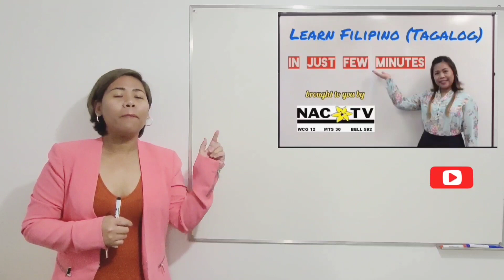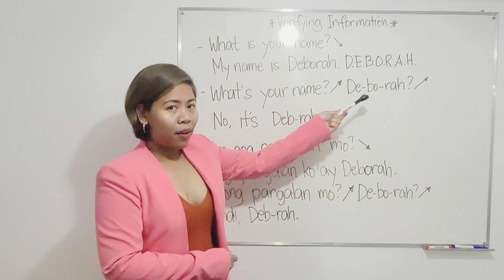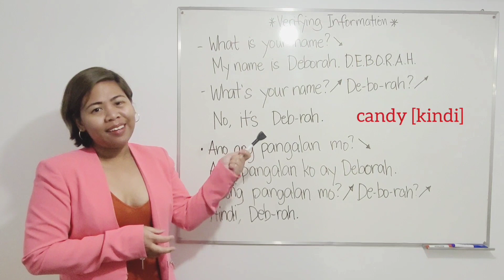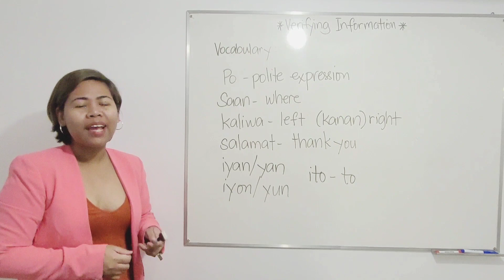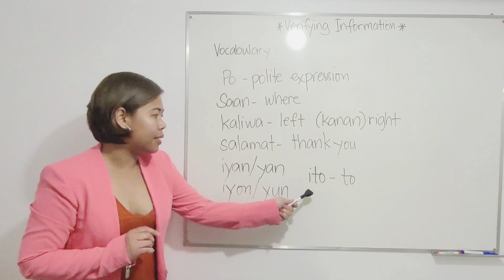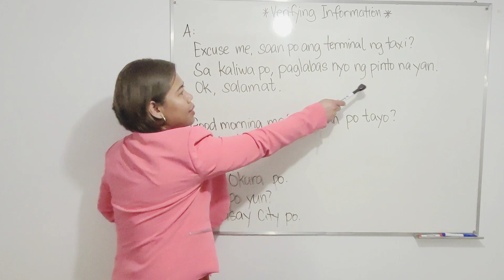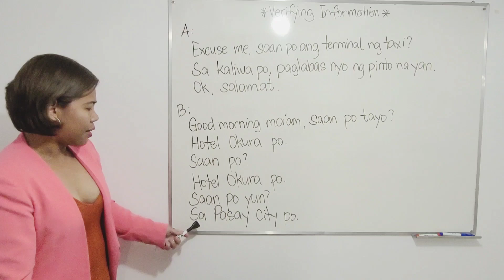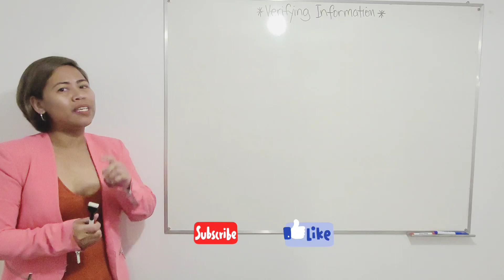Easy Spoken Filipino/Tagalog Lessons: 16 - Verifying Information | Taking a Taxi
Before watching this video, please watch the first series of lessons to learn all the theories needed to understand this language, from basic to advanced level. Click the link below for Lesson 2: